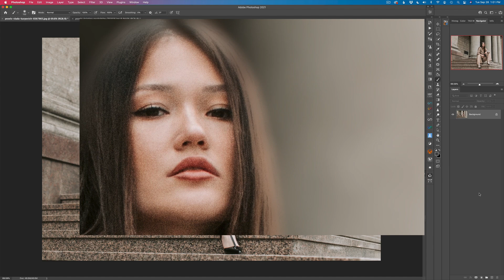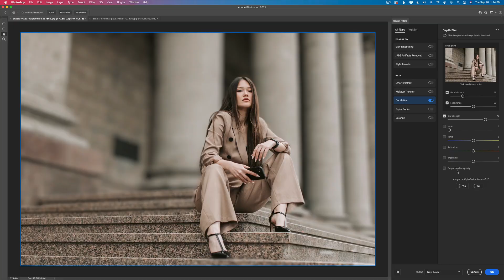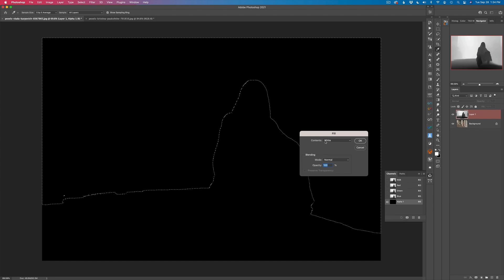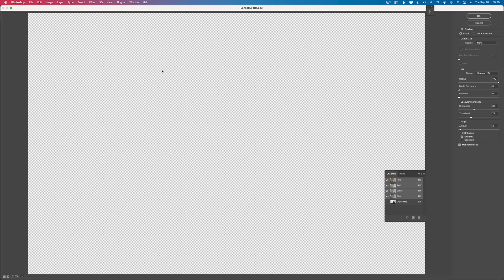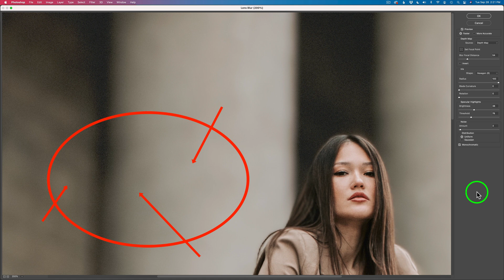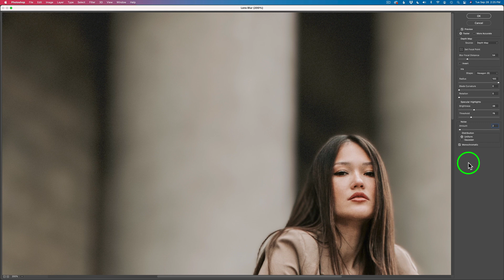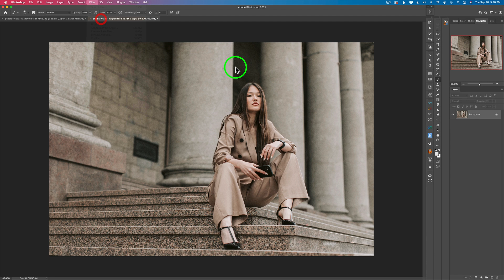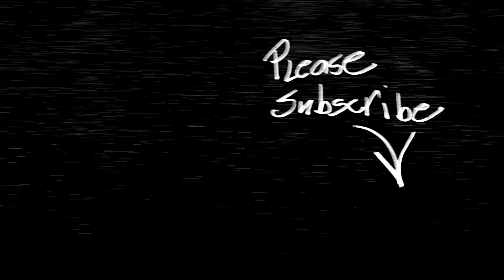Create Realistic Bokeh Effects:PHOTOSHOP LENS BLUR FILTER (With Depth Map)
Today I will show you how too quickly and easily create a Depth Map to be used with PHOTOSHOP'S Photo Blur Filter. This Depth Map will help you achieve realistic Bokeh Effects using this filter on any image. I am also providing a free Photoshop Action to help you speed up this workflow...

Luminar Neo Pre-Order Link for those who own Luminar or Aurora

Purchase Luminar Ai Now and Pre-Order Luminar Neo (Special Pricing)